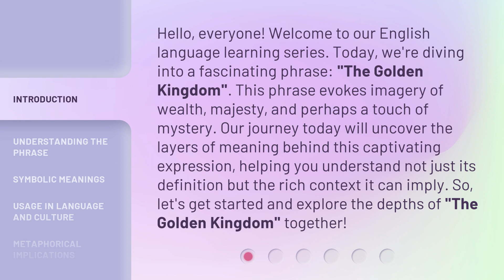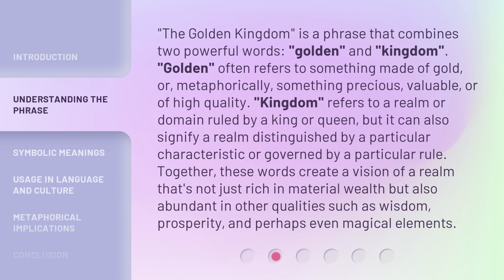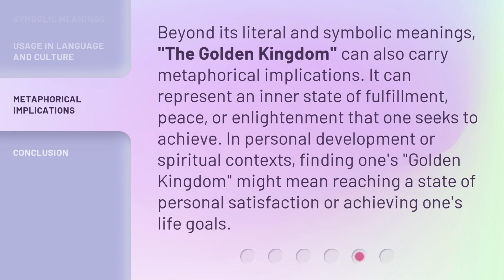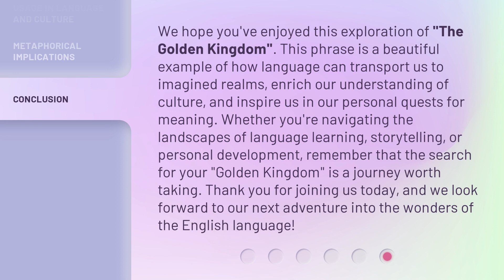Exploring "The Golden Kingdom": A Journey into Meaning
Unveiling The Golden Kingdom: A Quest for Purpose • Embark on a captivating journey into 'The Golden Kingdom' as we explore the depths of meaning and purpose in this thought-provoking video.

00:00 • Introduction - Exploring "The Golden Kingdom": A Journey into Meaning
00:43 • Understanding the Phrase
01:28 • Symbolic Meanings
01:57 • Usage in Language and Culture
02:29 • Metaphorical Implications